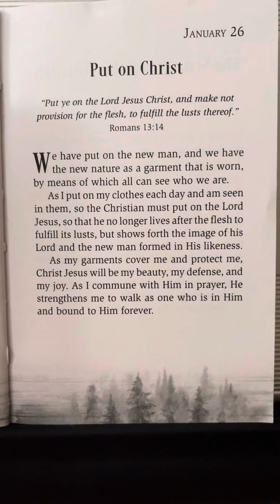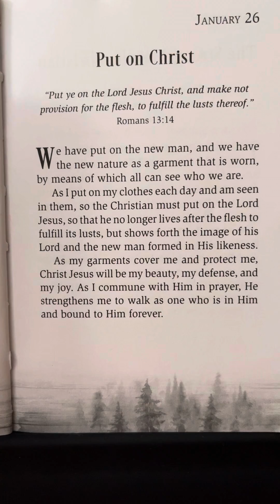January 26 - God’s Best Secrets